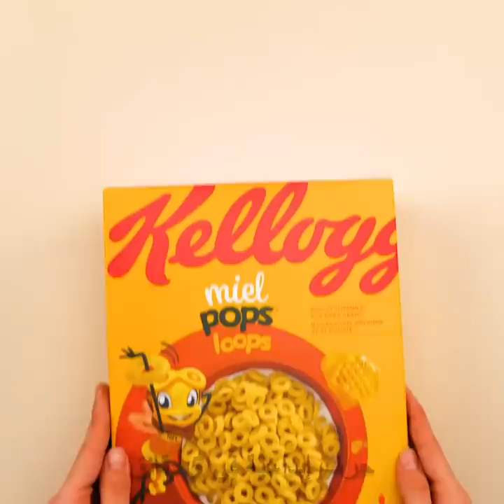حيل ذكية للتنظيم ونصائح للانتقال من المنزل أنت بحاجة إلى معرفتها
حيل ذكية لتنظيم منزلك

مرحباً يا أصدقاء! سنعرض لكم في هذا الفيديو العديد من الأفكار الرائعة للحفاظ على ترتيب أغراضكم.

سنعرض لكم طريقة صنع صندوق للاحتفاظ بأدواتكم في مكان واحد، ثم ستجدون طريقة تنظيم وجباتكم الخفيفة وصنع مطعم بسيط للوجبات الخفيفة. إذا كان لديك الكثير من الأسلاك في غرفتك، فاستخدم اسفنج المسابح كمنظم للأسلاك.

إذا كنت تخطط للانتقال إلى شقة أخرى، فواصل مشاهدة هذا الفيديو! لقد أعددنا لك مجموعة من الحيل الرائعة لجعل عمليات الانتقال وحزم الأمتعة أقل إجهاداً.

يمكنك مثلاً استخدام رغوة البناء لنقل الأشياء الهشة أثناء التنقل. يمكنك أيضاً وضع الأشياء القابلة للكسر في الجوارب قبل وضعها في الصناديق. واصل المشاهدة لمعرفة المزيد من النصائح الذكية لتنظيم الأشياء في منزلك.

الطوابع الزمنية:

00:09 – طريقة تنظيم أدواتك الخاصة

00:25 – بار للوجبات الخفيفة تصنعه بنفسك

01:08 – طريقة تنظيم القرطاسية

01:28 – حزم الأمتعة من أجل الانتقال